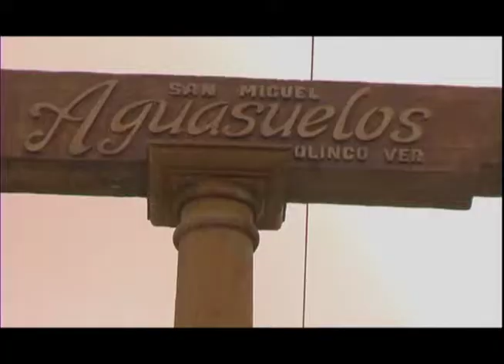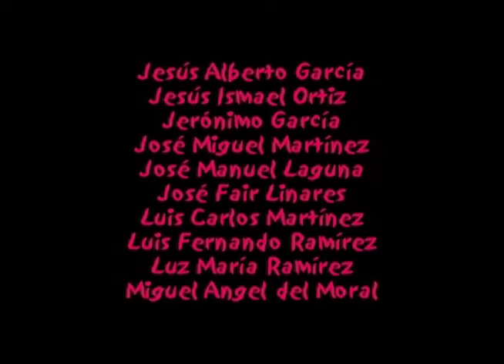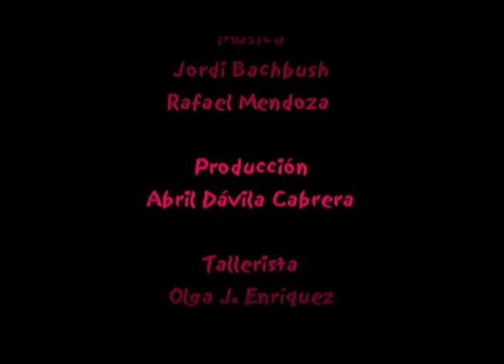San MIguel Visto por sus niños HD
Las niñas y niños artesanos de Manitas Totonacas, San Miguel Aguasuelos, Veracruz, nos cuentan la historia de su comunidad. Herederos de la cultura totonaca, estos pequeños alfareros nos muestran su forma de trabajar el barro.